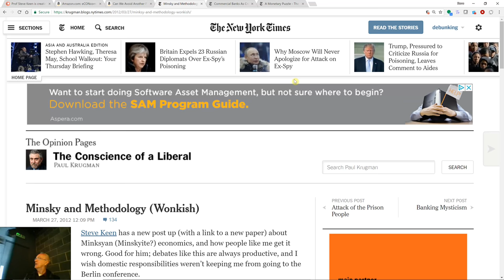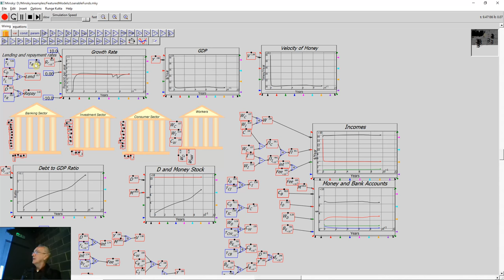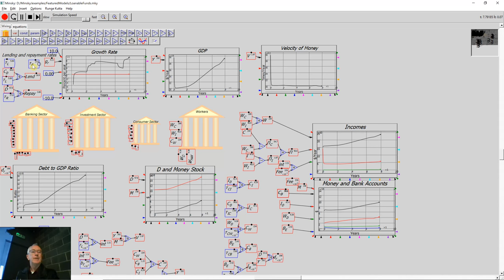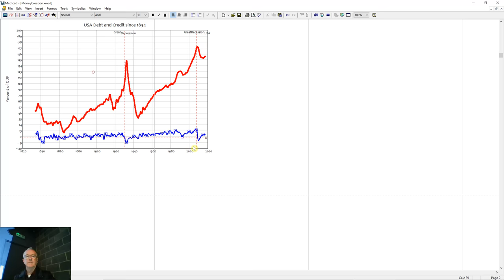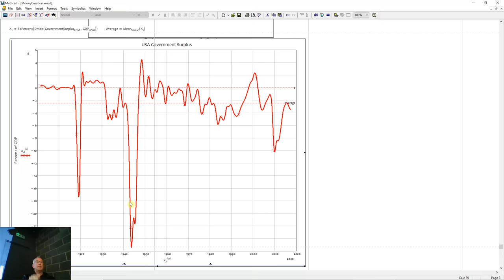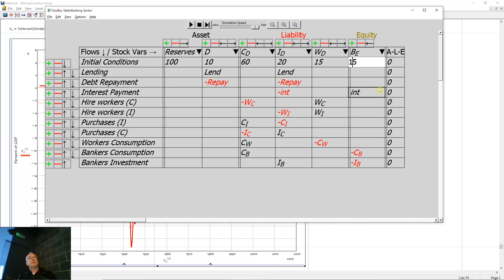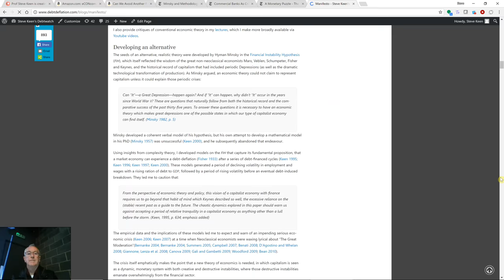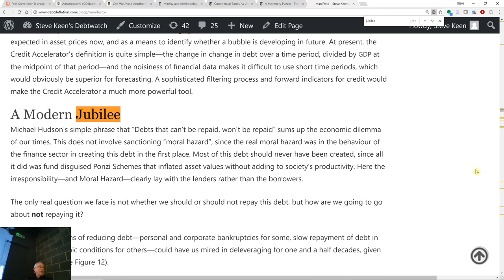Talk with Positive Money in Hackney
This was a fairly "a la carte" presentation of why bank creation of money matters as part of a Positive Money talk at the Hackney Downs Studios on March 14 2018. I started with how mainstream economists like Paul Krugman ignored banks in macroeconomics, until the Bank of England came out and stated definitively that banks create money, and they're not constrained by their Reserves or Reserve Ratios in doing so.

Now there's a classic mainstream economics paper claiming that there's no difference between the model they prefer, where banks are just intermediaries between savers and borrowers, and the real world, where banks originate money and debt, so long as you assume, and I quote, "no uncertainty and thus no bank default".

This a mere decade after a crisis that mainstream economists defend their failure to anticipate it by claiming that "no one could have seen it coming" (so it was uncertain), and where numerous bank defaults did happen!

This is the nonsense they defend by claiming that "assumptions don't matter". When pressed they'll give, as an instance of a "simplifying assumption", something sensible about leaving out the actual shape of the London Underground when producing a map of how to use it to get around London. But what they will do in their papers is more akin to making the "simplifying assumption" that gravity doesn't exist to encourage you to step out the window from the 50th floor of a skyscraper.